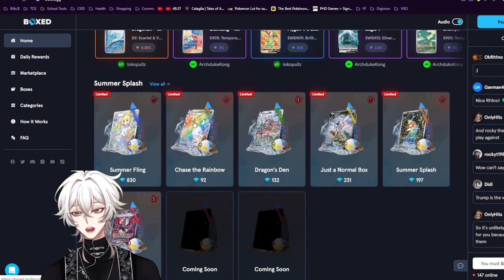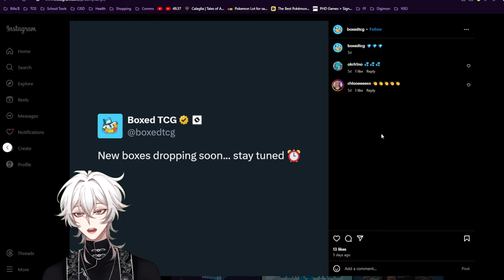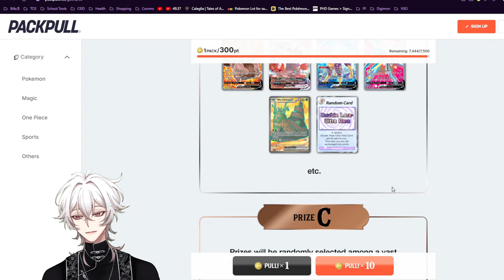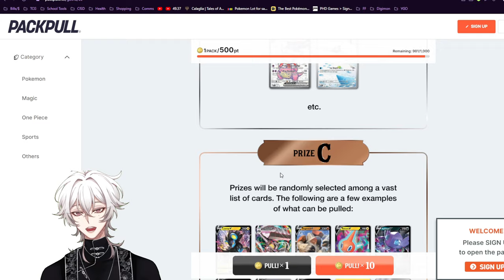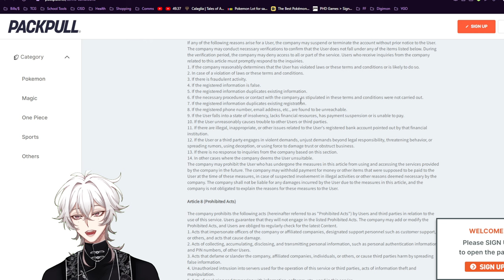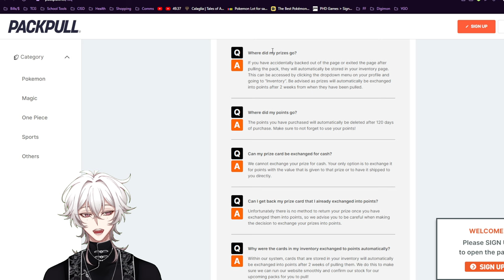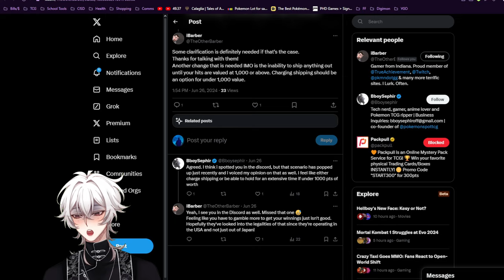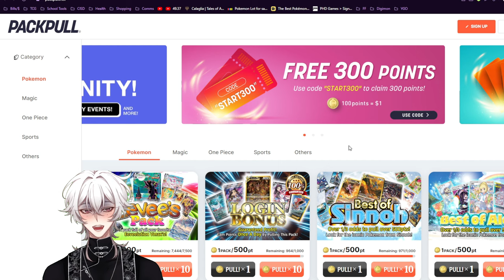Pokémon Card Gambling Sites Are Bad!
Analyzing Pokemon card gambling sites!

*This video is entirely my opinion on things available online publicly about the companies discussed!